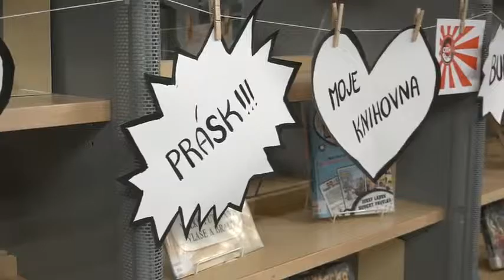Knihovna završila 120 let od svého založení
Knihovna města Hradce Králové po celý rok 2016 slavila nejrůznějšími akcemi 120 let od svého založení. Pojďme si připomenout, jak oslavy probíhaly, co knihovna klientům nabízí a co jí přeje do dalších let současná ředitelka.